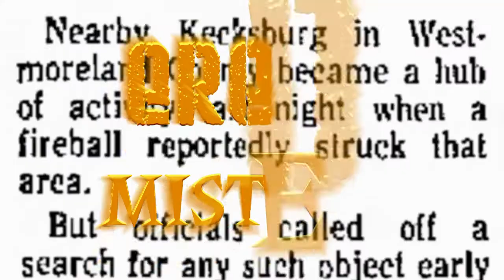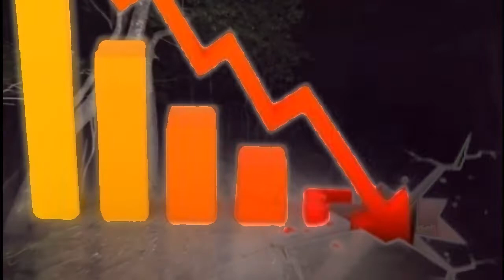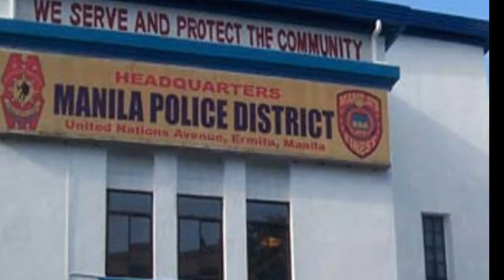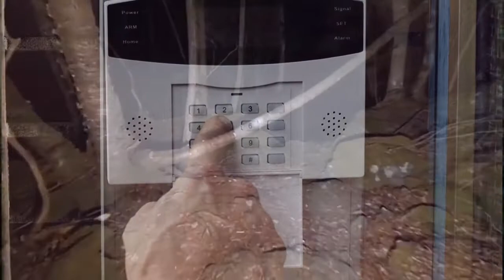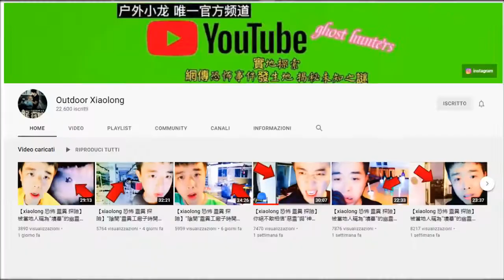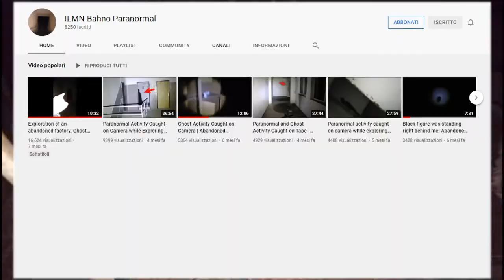5 GHOSTS TRAPPED ON VIDEO WHICH YOU WILL NOT BELIEVE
Top 5 ghosts trapped on video for this week, chosen for you.
Enjoy it. paranormal, ghost adventures, haunted, paranormal activity, ghost, ghosts, supernatural, ghost caught on camera, travel channel, zak bagans, paranormal caught on camera, ghost hunting, scary, investigation